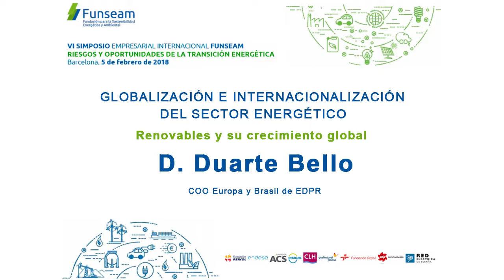Duarte Bello, COO Europa y Brasil de EDPR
MESA 4: GLOBALIZACIÓN E INTERNACIONALIZACIÓN DEL SECTOR ENERGÉTICO
Renovables y su crecimiento global: D. Duarte Bello, COO Europa y Brasil de EDPR
5 de febrero de 2018
Barcelona